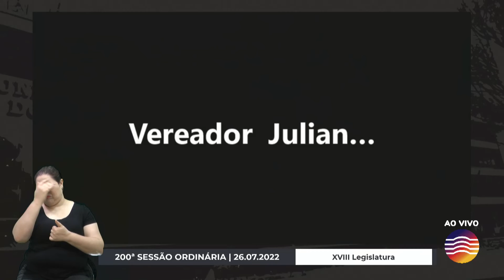26 Declaração de Voto | Projeto de Lei 86/2022 | Juliano Valim/PSD (videoconferência)